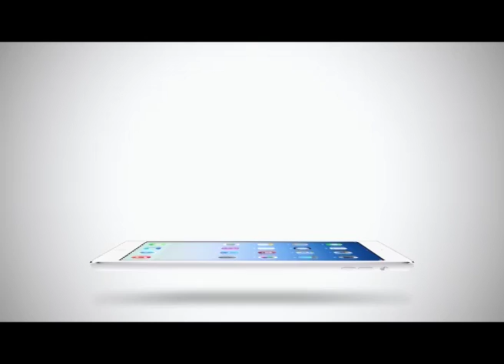Sport Today | 22-02-2015 (1/2)